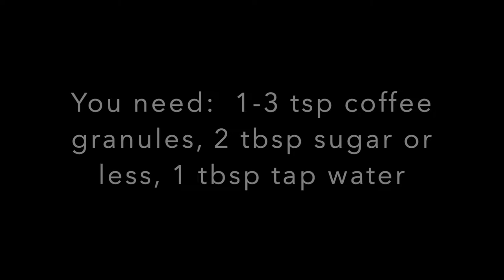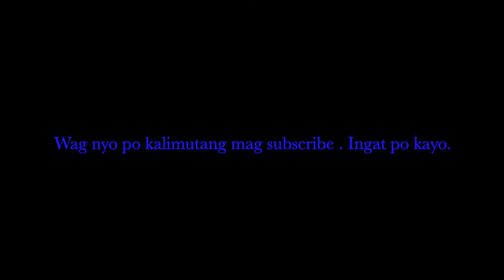DALGONA COFFEE making sa mga ice coffee lover po ito :)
Magandang araw o magandang gabi po sa inyung lahat. Sana po ay ma try nyo po ito. Anyway po kahit anong klaseng kape na powder ay pwede po dito. Ingat po kayo. :)